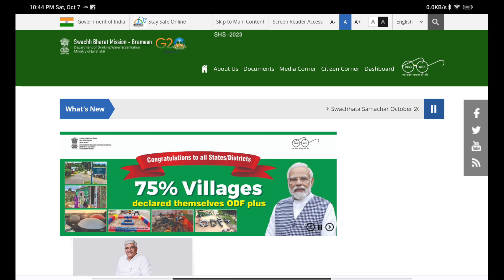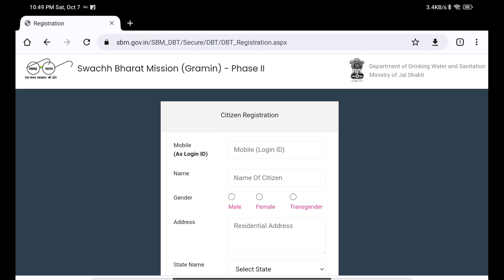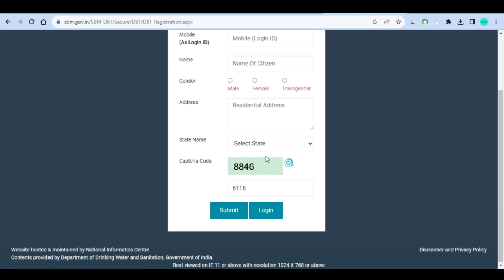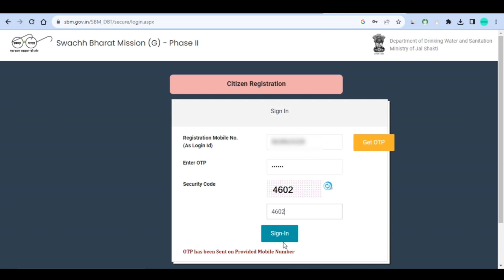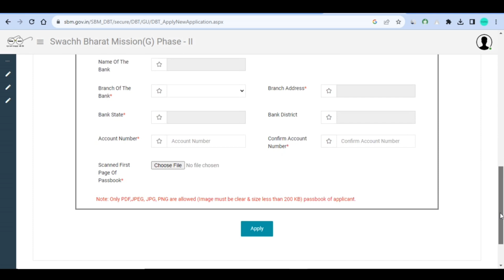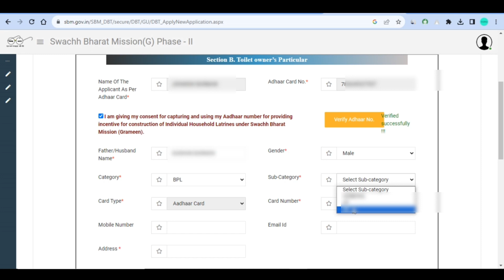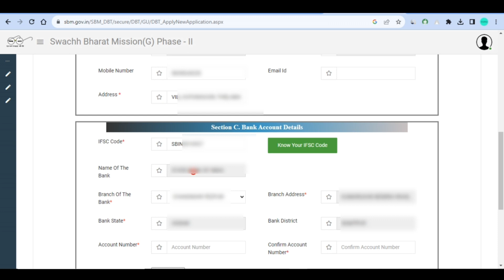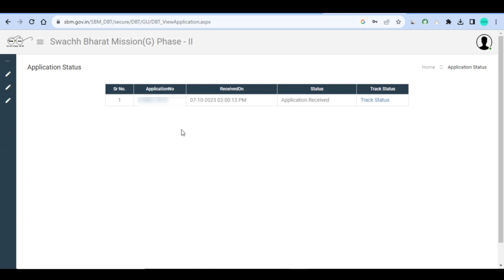Toilet Apply Online Process 2023 | How to Apply Government Toilet Online Assam | TheLearningWorld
Letin Apply, How to Apply Government Toilet Online in Assam, Apply sbmg toilet online, Toilet apply online assam, sarkari letin Apply online process.

in this video we will learn how to apply to the government toilets online. Here we share the complete process step by step. Just follow and do the complete application.

Video Topic:-
latrine apply online 2023
toilet apply online assam
latrine online apply 2023
toilet online apply gramin 2023
latrine apply online assam
sbm apply online
latin online apply assam 2023
how to apply toilet form online rural in assam
toilet apply
sarkari latrine online
assam latrine online apply
toilet apply online assam last date
sarkari latrine online apply
ihhl status check
shm toilet online form
sbmg toilet apply online
latrine apply online assam 2023 new process